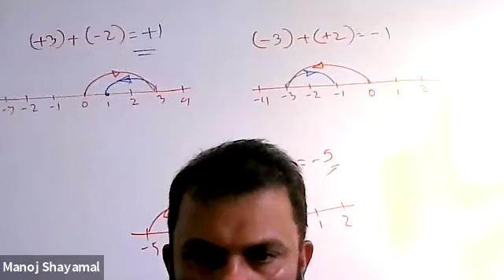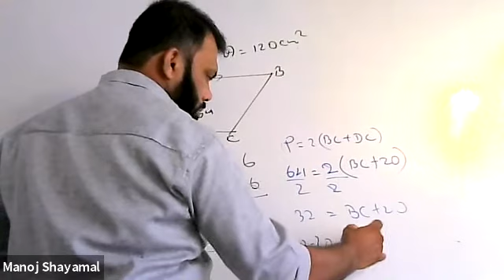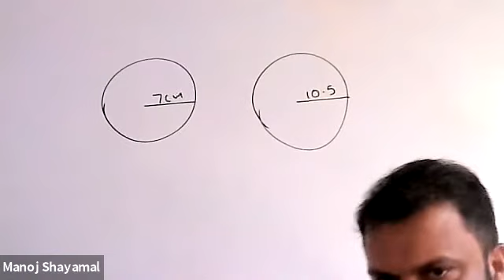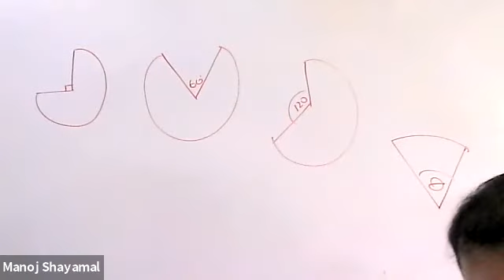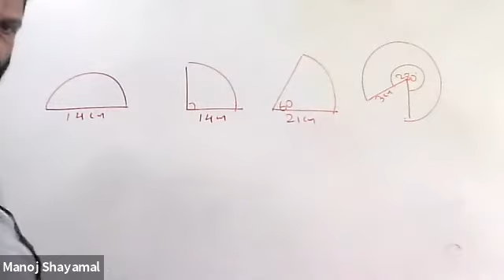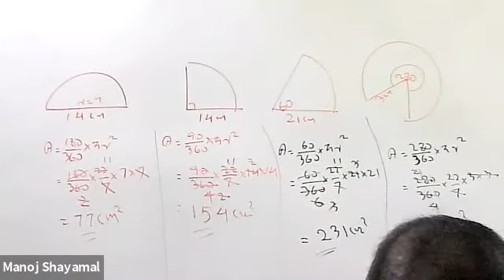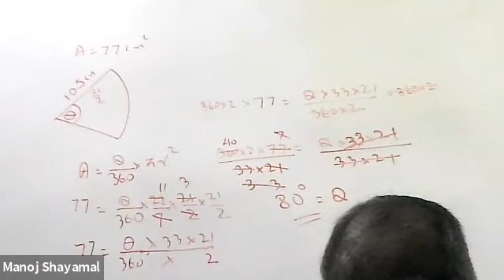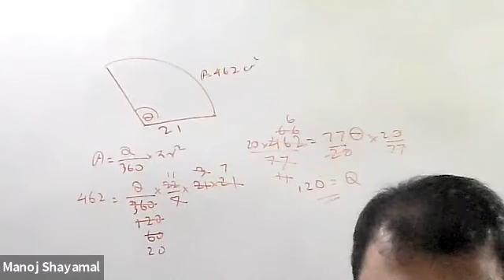Mathematics - Grade 10 - Manoj Shyamal - 2021 02 15